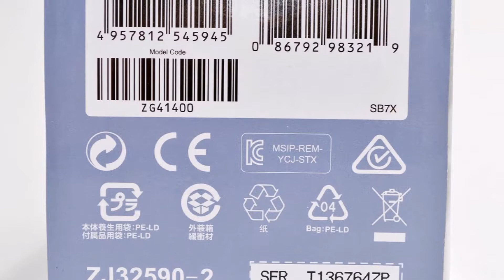41967 YAMAHA SILENT BRASS ヤマハ サイレントブラス トランペット・コルネット用 SB7X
41967 YAMAHA SILENT BRASS ヤマハ サイレントブラス トランペット・コルネット用 SB7X